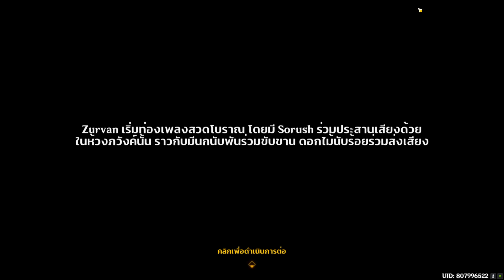Genshin Impact 3.6 #13 ควาเรนาห์แห่งความดีชั่ว - เมื่อยามควาเรนาห์สาดส่อง (ทุกข์ สมุทัย นิโรธ)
หลังจาก Sorush ได้รับมงกุฎดอกไม้เขาคู่แล้ว ต่อไปสิ่งที่เราต้องทำก็คือการตามหา "บทเพลงชั้นยอดแห่งควาเรนาห์" ทั้งหมด 5 บท

  ◤Hashtag◢
Streamer
Game